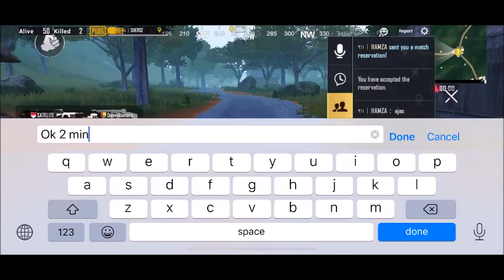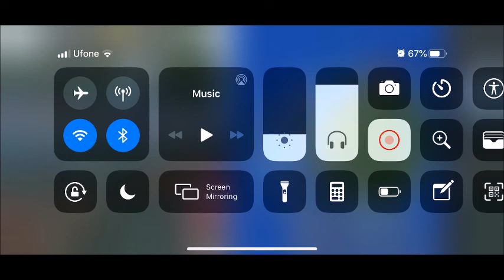New Jungle Adventure Mode in Sanhok | Hot Air Balloon | Pubg Jungle Mode